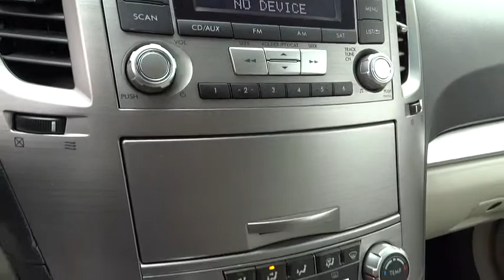2013 Subaru Outback San Rafael, San Francisco Bay Area, San Francisco, CA D18534I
2013 Subaru Outback
2013 Subaru Outback 2.5i Premium - Stock#: D18534I - VIN#: 4S4BRBCC8D3322305

Toyota Marin
445 Francisco Blvd East

$$ Priced Below the Market $$ Low miles with only 22,974 miles! Looks Fantastic! BLUETOOTH, ALL WHEEL DRIVE, AUTOMATIC HEADLIGHTS, KEYLESS ENTRY, AND REAR SPOILER. OIL CHANGED, AND MULTI-POINT INSPECTED! 30.0 MPG! This near new Subaru Outback 2.5i Premium has a great looking exterior! Ask about the Toyota Marin exclusive 10 Point Value Guarantee, which includes a 3-day/250 mile money-back guarantee and 7-day/700-mile exchange policy